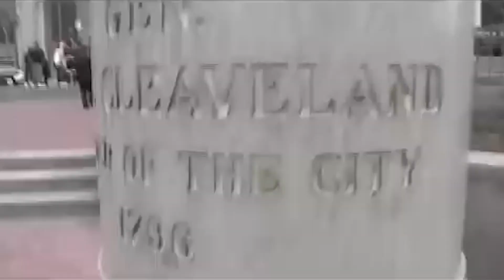Channel Surfing - Ep.02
When A.I. takes control of the remote.